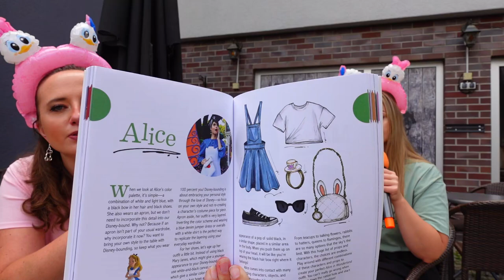❓Moni fragt...❓Brina_and_the_wonderland!! Zum Thema Disney Bounding!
Willkommen zu meinem neuen Video "Moni fragt..."!  In diesem Video stelle ich der lieben Brina (Brina_and_the_wonderland) einige Fragen zum Thema Disney Bounding! Ich hoffe ihr habt Spaß beim zuschauen!

Link zum Disney Bound Buch